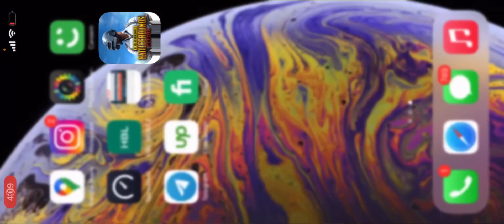80+ free classic crate opening m416 skin PUBGMOBILE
Hi,

Guys i was so unlucky  80+ FREE CLASSIC CRATE OPENING😱 | PUBG Mobile
I did 80+ free classic crate opening, it was best crate opening, btw unluckiest,

200 free classic crate opening
200 classic crate opening
pubg mobile200 classic crate opening
opening 200 new classic crate
100 free classic crate opening m416 skin
100  classic crate opening m416 skin
100 classic crate opening in pubg
100 classic crate opening 2021
100 classic crate opening
100 free classic crate opening
100 classic crate opening its gamingzon
1000 classic crate opening
1000k classic crate opening
HOW TO GET FREE CLASSIC CRATE COUPON 🔥 PUBG FREE CLASSIC CRATE 🔥 GET FREE CLASSIC CRATE IN PUBG

End